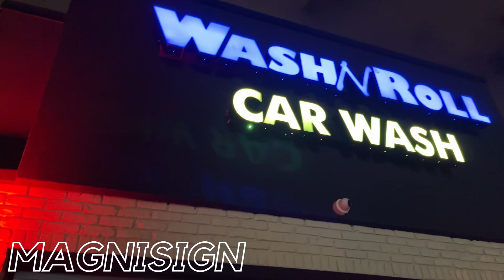DMX lighting for car wash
@car wash @led light @car wash light @lighting